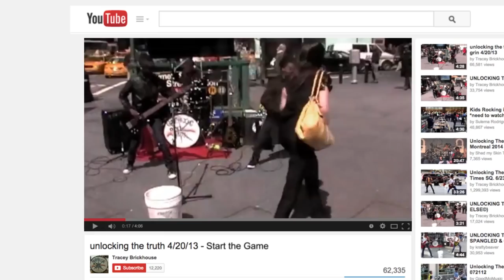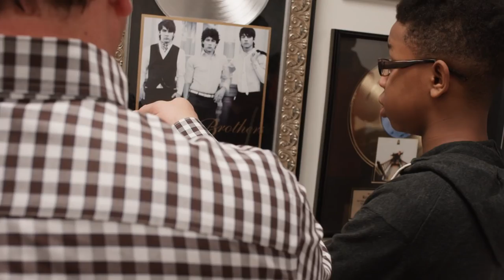Breaking a Monster Official Trailer 1 (2016) - Music Documentary HD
BREAKING A MONSTER begins as the three members of band UNLOCKING THE TRUTH are all in 7th grade, spending their weekends playing a blend of heavy metal and speed punk in Times Square - often drawing substantial crowds. They take on a manager: a 70- year-old industry veteran. With his guidance they are soon on their way to a 1.8 million dollar record deal and a precarious initiation into the music industry.